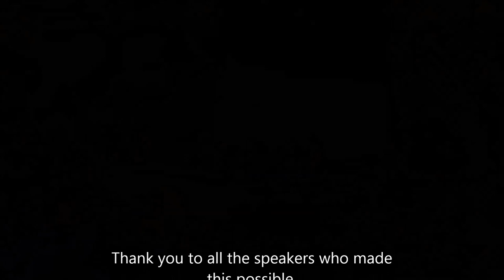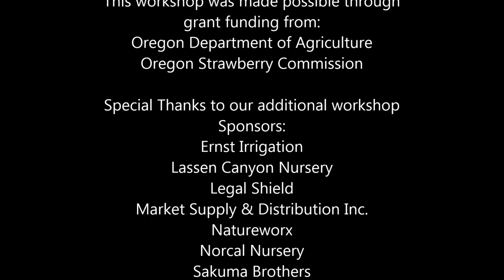Part 13- Buyer Panel Discussion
Fresh produce buyers from Charlie's Produce, Market of Choice, and New Seasons Market form a panel to discuss the potential for Oregon grown fresh strawberries and their perspectives on the fresh market. The "Fresh Market Strawberries: What it Takes to be Successful" workshop was held at the Wellsprings Conference Center in Woodburn, OR, on November 19, 2014.